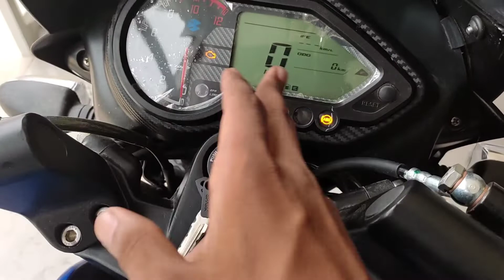2021 pulsar twin disk new update launch !!! 🔥🔥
hello friends,

finally all new 2021 bajaj pulsar 150 twin disk launch,,,,
new features
new features
new look
new stickers
2021 bajaj pulsar